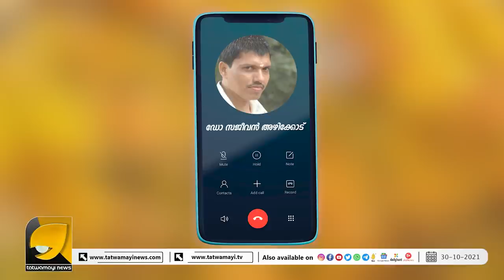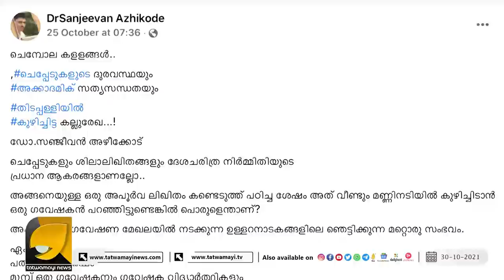ചെമ്പോല വിവാദമൊക്കെ ചെറുത് ...കുഴിച്ചു മൂടിയ ചരിത്രസത്യങ്ങൾ ഇനിയും എത്രയോ...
ചെമ്പോല വിവാദമൊക്കെ ചെറുത് ...കുഴിച്ചു മൂടിയ  ചരിത്രസത്യങ്ങൾ ഇനിയും എത്രയോ...ഡോ സജീവൻ അഴിക്കോടിന്റെ വെളിപ്പെടത്തലുകൾ ...|Dr.SAJEEVAN AZHIKKODU